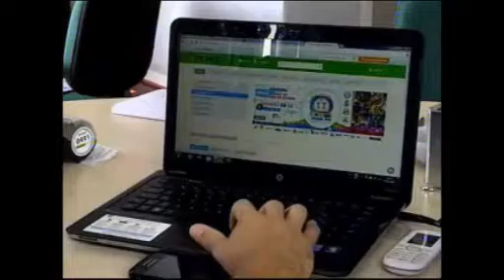Band Cidade - 15/01/2014 - Bloco 3